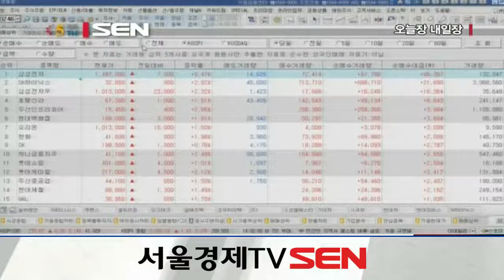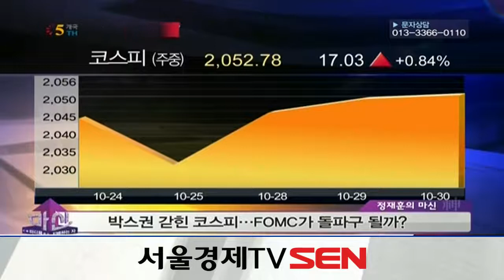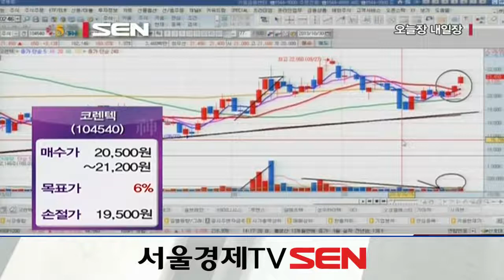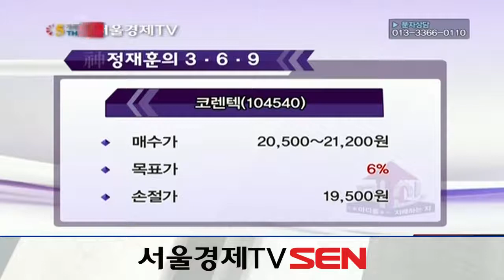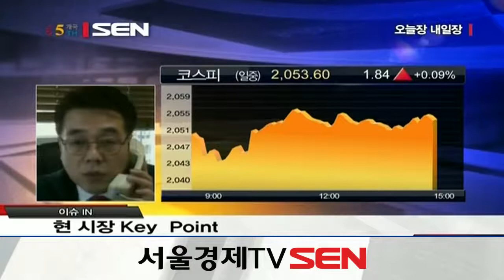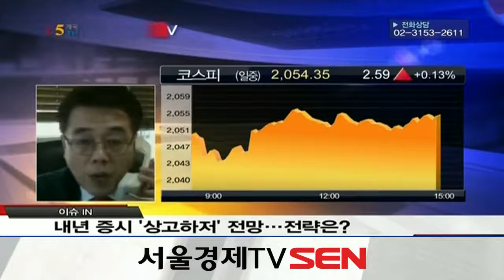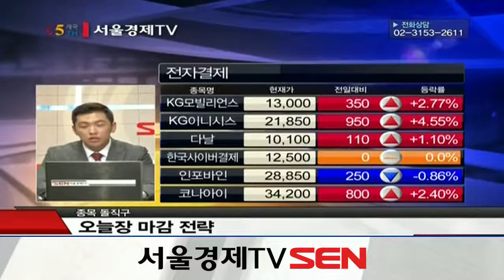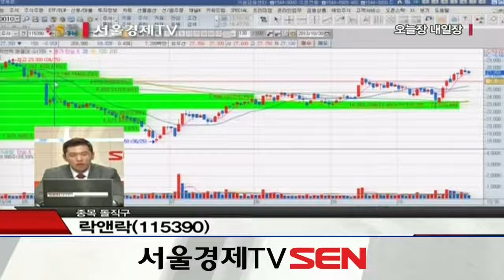20131030_오늘장 내일장_655회_1부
-1부-